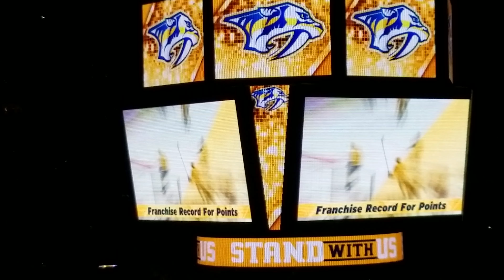2018 Stanley Cup Playoffs Avs vs Predators opening part 1